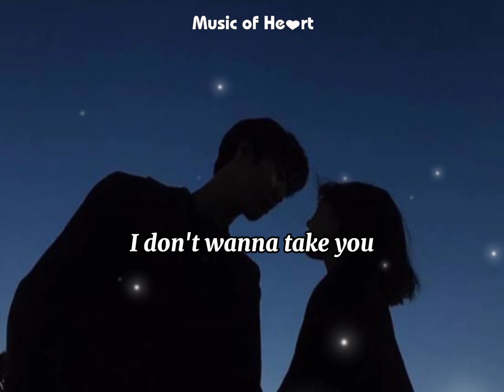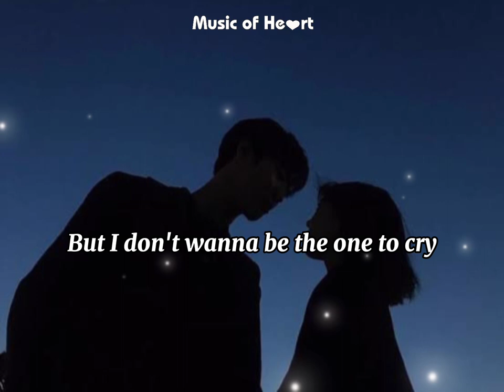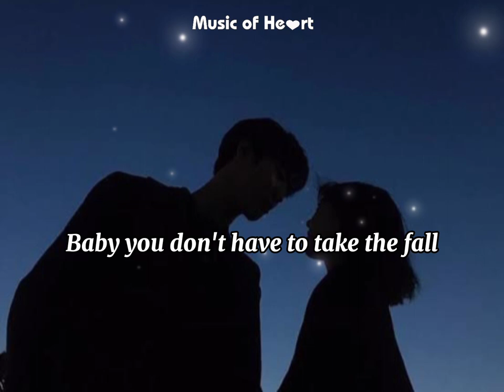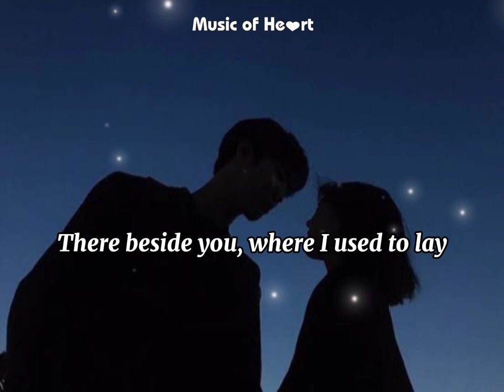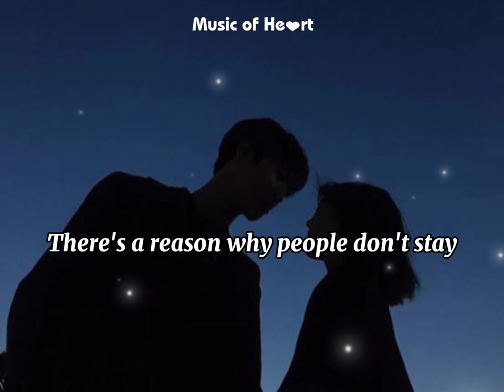Sometimes Love Just Ain't Enough featuring Tyler Reese Tritt ( Lyric Video )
Background 📷 : ccto